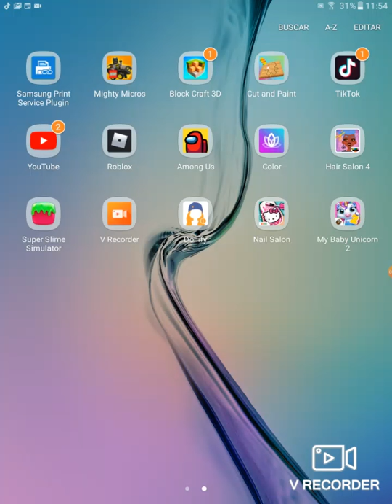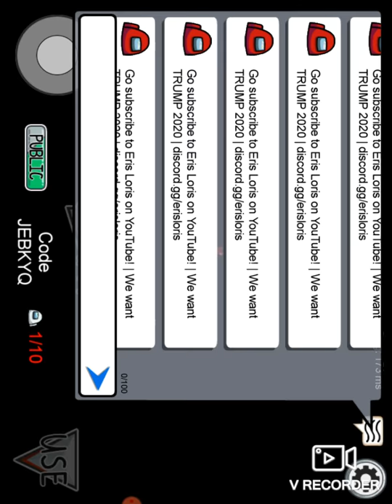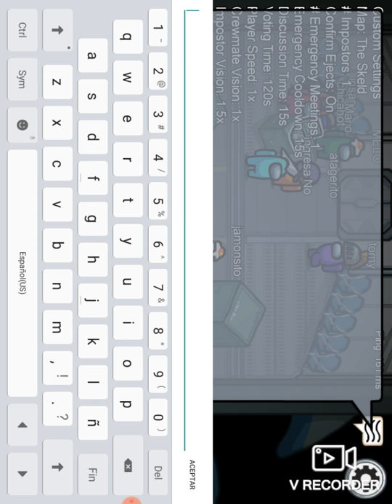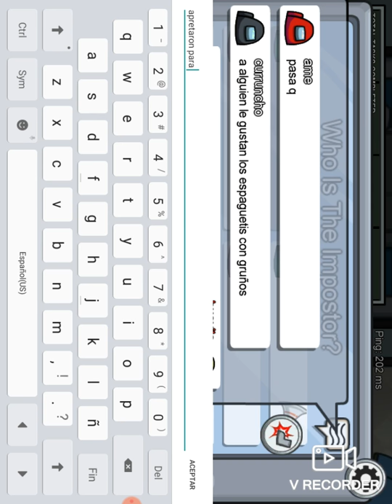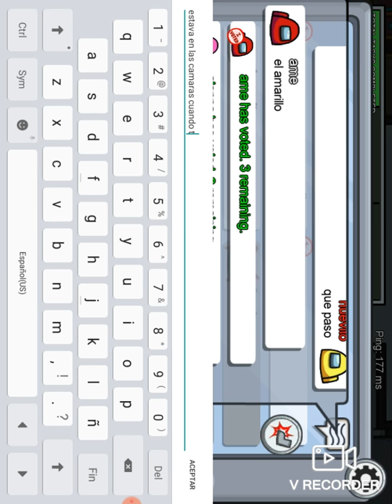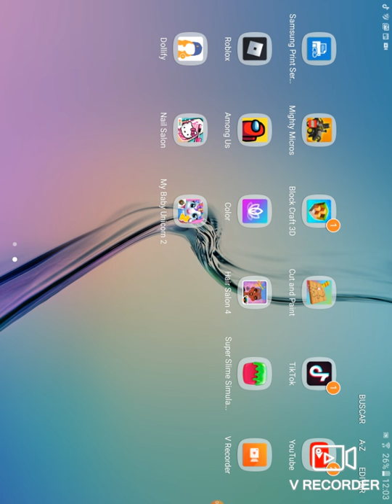jugando among us/v recorder la aplicacion que graba pantalla/parte 2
esta es la parde dos jugando juegos que tengo la primara veanla se llama adopme roblox esta es a 2 espero que les guste chic@s